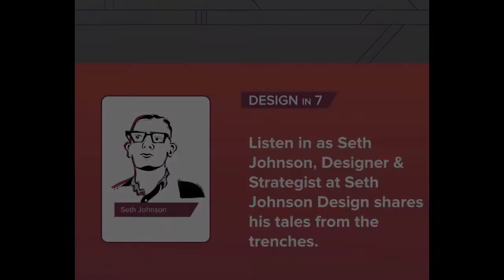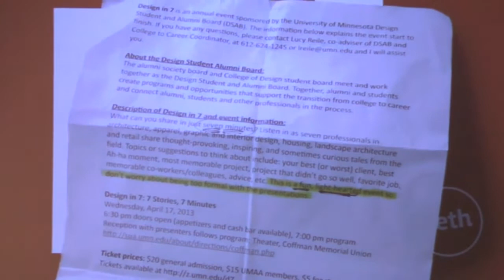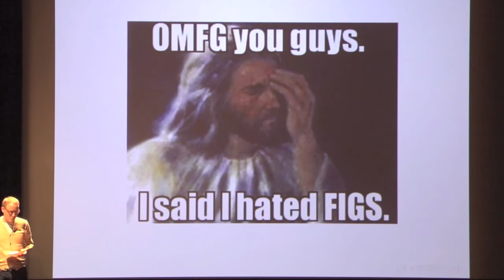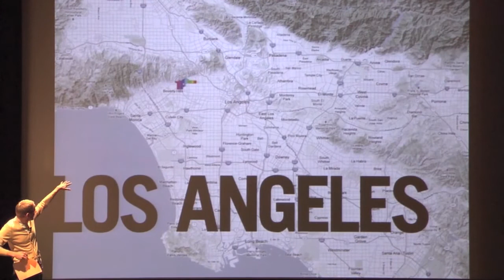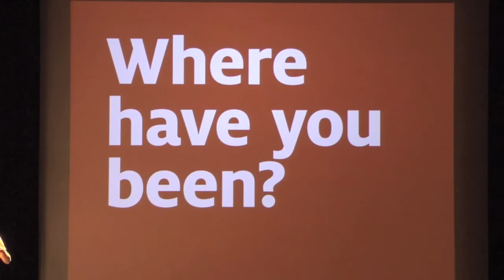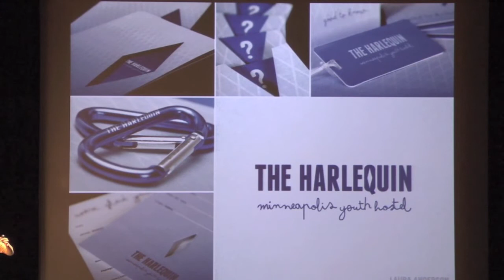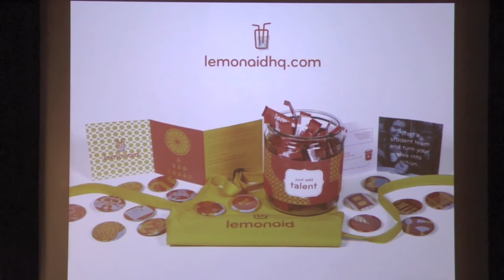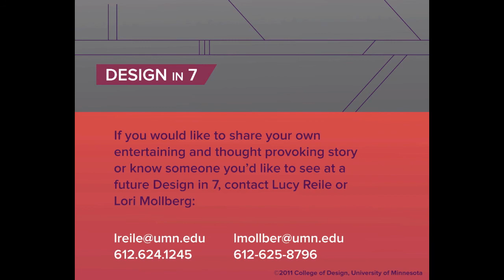Design in 7, 2013 | Seth Johnson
Seth Johnson is a designer, strategist, writer, educator, and principal of the Minneapolis-based consultancy Seth Johnson design. He partners with clients in a wide range of business categories to conceive and implement branding and communications solutions.

Each year, Design in 7 invites seven professionals from the fields of architecture, apparel, graphic and interior design, housing, landscape architecture, and retail to share thought-provoking, inspiring, and sometimes curious tales from the trenches.

Presented by the Design Student and Alumni Board, University of Minnesota College of Design